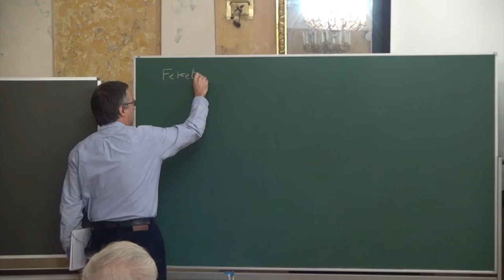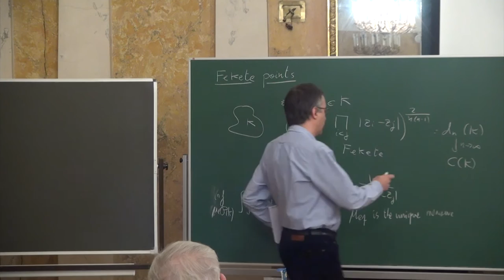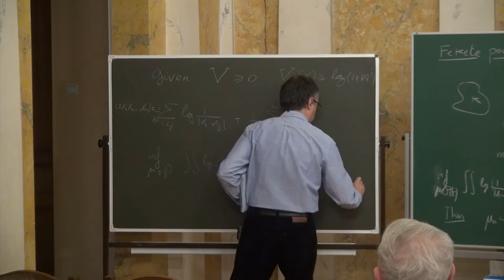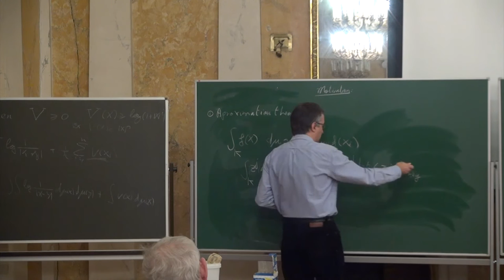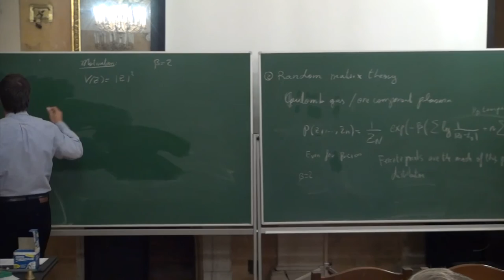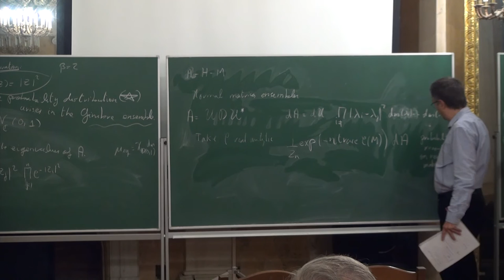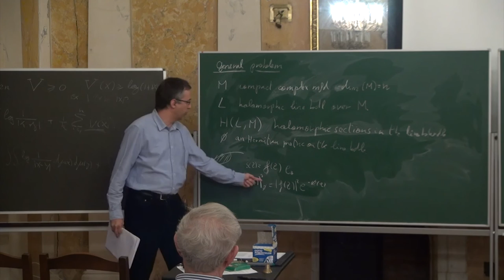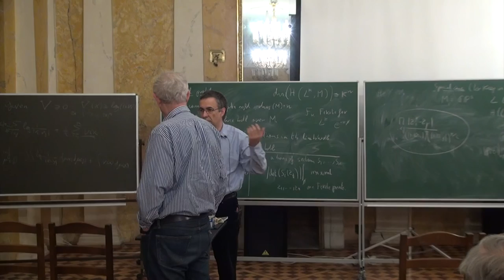Lecture 1 | Fekete points, an Overview | Joaquim Ortega Cerdà | Лекториум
Lecture 1 | Курс: Workshop and Winter School «Spaces of Analytic Functions and Singular Integrals (SAFSI2014)» | Лектор: Joaquim Ortega Cerdà | Организатор: Математическая лаборатория имени П.Л.Чебышева

An overview of the distribution of Fekete points in several contexts is presented. These are points that minimize a certain energy and that appear naturally in problems ranging from electrostatics to approximation theory. We overview the results in different contexts, from the clasical weighted Fekete points in the plane to more elaborated versions in complex manifolds. We explore how the conection to other sets of points can be enlightening in their study and will provide some applications.